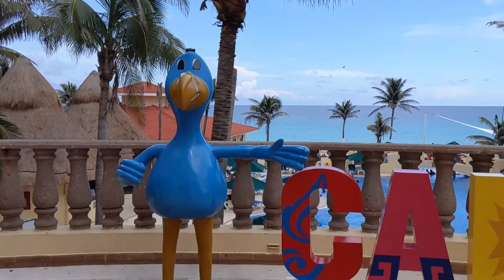Cancun Mexico Tour | September 2021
Apurva and Dipti.